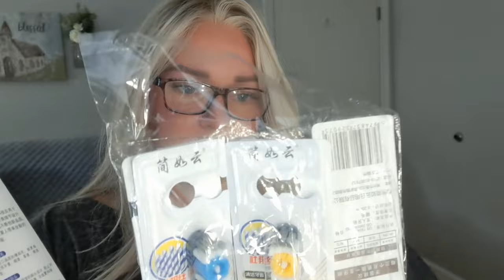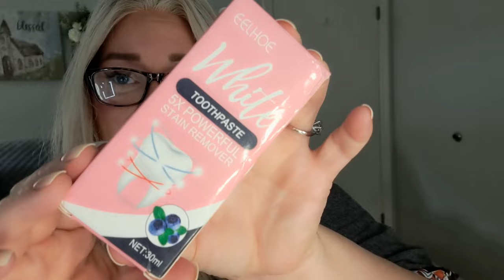Sunday Night Temu Haul! | 9.24.23